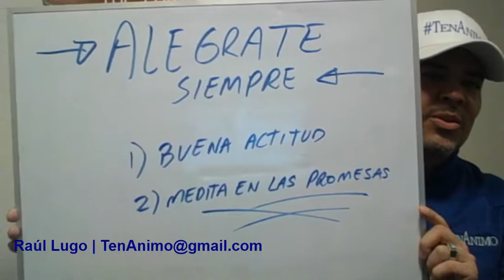Alegrate | Raul Lugo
Alegrarse es una DECISION.  Hazlo hoy.  Olvida la tristeza.

Para un taller o conferencia con tus asociados, empleados, compañeros o tu evento, llámanos hoy al o envía un correo electrónico a donde su evento será impactado con fe, entusiasmo, optimismo y obtendrás unas herramientas prácticas para llevar a tu VIDA a otro nivel.  Asi cumplirás tu propósito.

Raul Lugo
Conferencista | Motivador | Entrenador